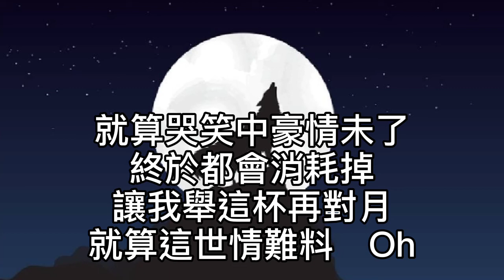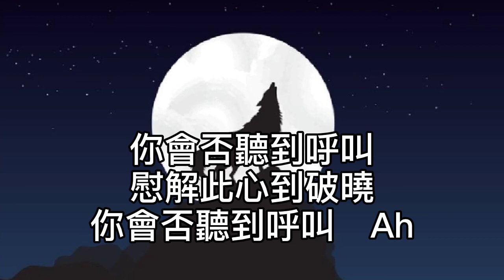減壓錄音室~望月（粵語）2021/01/29 誰在暗處注視！誰在岸邊踱步！森林的精靈翩翩起舞！夜幕下的秋蟲放聲鳴叫！誰有閒情逸致欣賞這大自然的交響樂曲！誰又在寂靜無聲的夜裡來回尋覓轉瞬間離去的伊人！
望月（粵語）

作詞：潘源良
作曲：桑田佳佑

狼在叫　雪正飄
月似鏡子天上照
路正長　酒樽搖
任那孤單心裡燒

情逝了　愛已消
傲向孤高清月笑
若聽到　我的話
願訴心聲好醉掉

在這黑暗中悠悠獨照
你應知一切的奧妙
但你不作聲不照料
任你我各自困擾Oh

你會否聽到呼叫
慰解此心到破曉
你會否聽到呼叫　Ah

人在變　獸與妖
面似坦率心在笑
雙手搶　尾巴搖
競向天公比折腰

情共愛　也煙消
俗世祇堪風月照
洗不清　刷不掉
是那鬥爭的浪潮

你會否聽到呼叫
慰解此心到破曉

狼在叫　雪正飄
月似鏡子天上照
路正長　酒樽搖
任那孤單心裡燒

人在世　四方飄
就似根本不重要
水中花　鏡中月
誰來渡我風雨橋

就算哭笑中豪情未了
終於都會消耗掉
讓我舉這杯再對月
就算這世情難料　Oh

你會否聽到呼叫
慰解此心到破曉

你會否聽到呼叫
慰解此心到破曉